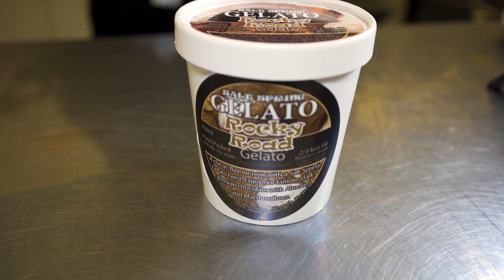ROCKY ROAD GELATO PINTS. INCREASE SALES WITH OUR BEST SELLING PINTS. BECOME A BC RESELLER TODAY.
A CLASSIC FLAVOUR NOW WITH A SALT SPRING GELATO TWIST. ENJOY OUR FAMOUS DARK BELGIAN CHOCOLATE WITH ALMONDS AND MARSHMALLOWS.

APPLY NOW TO BECOME A RESELLER.